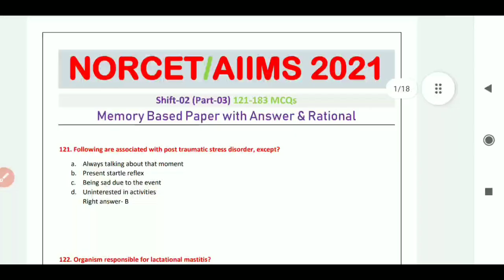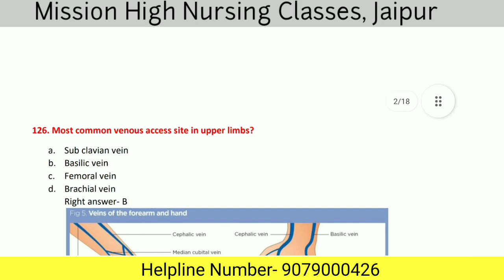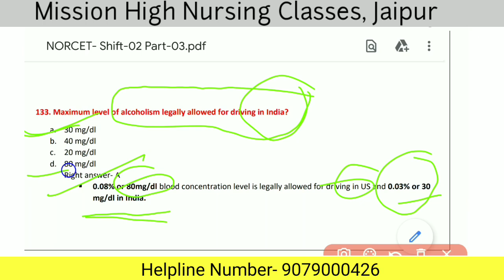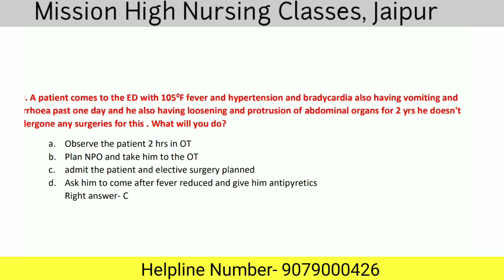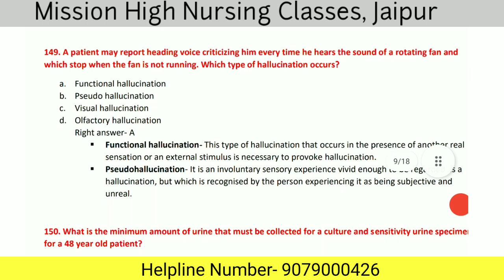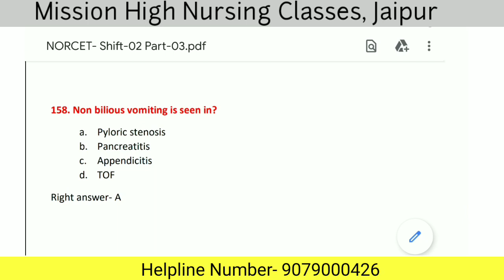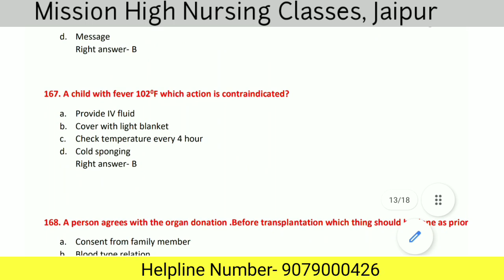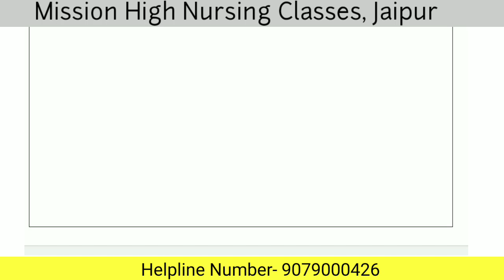NORCET/AIIMS 2021 Question Paper Shift-2 | NORCET 2021 Paper Solution | NORCET Answer key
NORCET/AIIMS 2021 Question Paper Shift-2 | NORCET 2021 Paper Solution | NORCET/Aiims 2021 Exam Paper

Hello all Dear future Nursing Officers & CHOs

About Youtubers
M_L_Saini
Nursing Officer
Top Ranker & Selected in Various All India Exams

L_R_Solanki
Nursing Officer
Topper & Selected in various All india Exams

All Mission High's Book Sample PDF Available

Mission_CHO 2.0 Book
For all state's CHO & Staff Nurse exams

Mission_Old_Papers Book
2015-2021 all previous Years Solved Papers (120 paper)

Mission_Non_Tech Book
For all Non-Tech Subjects like maths reasoning Gk computer & science
8m5d8s

*Video Link*
NORCET 2021 Exam Paper